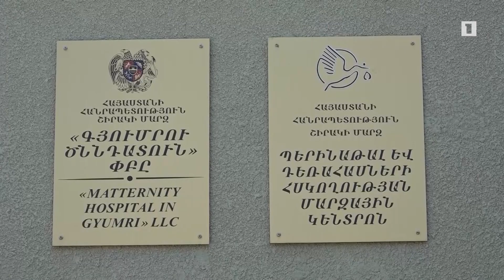Երևանի խնդիրները նախագահի և քաղաքապետի քննարկումներում